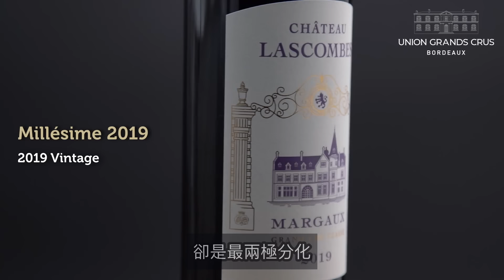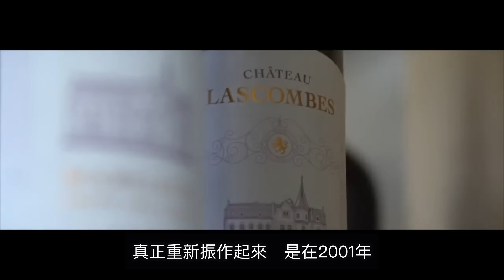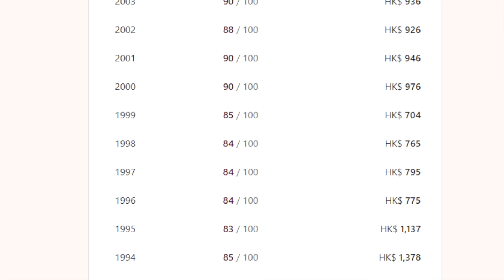【拆解迷思】為何老酒鬼都不愛力士金 - Chateau Lascombes (粵語中字)【酒瓶故事】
【拆解迷思】為何老酒鬼都不愛力士金 - Chateau Lascombes

00:00 Intro
00:38 酒莊簡介
01:32 歷史原因
02:23 最現代的風格
03:48 另類的主力葡萄
04:34 最吸引的價錢

酒莊介紹

力士金莊園（Chateau Lascombes ，又名：力士金城堡）位於法國波爾多梅多克產區的瑪歌（Margaux ）產酒村，與著名的瑪歌酒莊（Chateau Margaux ）只有數百公尺之隔。在1855分級中，力士金莊園憑藉著優質的葡萄酒被列為二級莊。

力士金莊園的歷史最早可追溯至17世紀，當時隸屬於杜福爾·杜拉斯（Durfort de Duras ）家族，並不是一個獨立的酒莊，而只是杜福爾•杜拉斯眾多田產中的一部分。後來，力士金（Lascombes ）家族的成員謝瓦利埃·安東尼·力士金（Chevalier Antoine de Lascombes ）接手了酒莊，將其變為一個獨立的酒莊，並正式命名為“力士金莊園”，這個名字便一直沿用至今。後來，力士金莊園幾經易手，其擁有者中不乏吉娜斯（Ginestet ）家族和亞歷克斯·荔仙（Alexis Lichine ）這樣傑出的領導者，但也有一些領導不力者，再加上戰亂與葡萄病蟲害等問題，酒莊的發展狀況一度不是十分理想。

2001年，美國投行柯羅尼資本集團（Colony Capital ）斥巨資收購了力士金莊園，該酒莊從此進入了發展的新時代。柯羅尼資本集團投入4,700萬美元進行大規模整改，建造了全新的四層重力釀酒車間和酒窖。迄今為止，這仍是波爾多最現代化的釀酒廠之一。因為吸收了眾多的國際資本，力士金莊園也被譽為梅多克（Medoc ）「最具國際範兒」的酒莊。此外，多明尼克·柏福（Dominique Befve ）在2001年成為力士金莊園的總經理兼釀酒師，他的到來為酒莊注入了新鮮的血液。多明尼克曾先後在拉菲古堡（Chateau Lafite Rothschild ）和杜哈米隆古堡（Chateau Duhart-Milon ）這兩座1855列級莊以及波美侯（Pomerol ）名莊－樂王吉酒莊（Chateau L ' Evangile ）曾擔任10年的技術總監，擁有豐富的經驗與精湛的釀酒技藝。在他的帶領下，力士金莊園的酒品質取得了飛躍式的發展。2011年，力士金莊園被法國實力雄厚的保險集團MACSF收購，多明尼克仍擔任酒莊的總經理。集團購入酒莊後，投入大量資金改善酒莊的酒窖和葡萄園，近幾年，酒莊的葡萄酒在品質上也有了進一步的提升。

目前，力士金莊園是葡萄園面積最大的1855列級莊之一，其位於瑪歌產區的葡萄園佔地120公頃，此外，酒莊還在上梅多克（Haut-Medoc ）產區擁有10公頃葡萄園。園內土壤類型多樣，包括礫石、黏土和石灰岩土壤等，酒莊也因地制宜，根據不同地塊的條件分別種植最適合的葡萄品種。值得一提的是，不同於大多數以赤霞珠（Cabernet Sauvignon ）為主導的瑪歌葡萄園，梅洛（Merlot ）在力士金的葡萄園中佔據了半壁江山，園內種有50%的梅洛、45%的赤霞珠以及5%的味而多（Petit Verdot ）。在整個種植季節中，工作人員要除掉不結果的側枝，對葡萄樹的兩面都進行疏葉，並根據每一棵葡萄樹的需要進行綠色採收，所有的工作均採取手工操作。而且，工作人員會定期品嚐葡萄，分析葡萄的狀態，以確定最佳的採摘日期，收穫達到完美成熟度的高品質釀酒葡萄。

從2001年開始，酒莊聘請著名的「飛行釀酒師」米歇爾羅蘭（Michel Rolland ）擔任釀酒顧問。在釀酒工藝上，力士金莊園的葡萄篩選去皮後，會進行低溫浸漬，接著分別採用不銹鋼罐和橡木桶來進行酒精發酵與蘋果酸-乳酸發酵（Malolactic Fermentation ）。發酵結束後，酒液需要先經過4個月的酒泥陳釀，然後繼續在新桶比例為80%-100%的法國橡木桶中熟成18-20個月。酒莊的整個釀酒流程借助柔和的重力自流法（Gravity Flow ）來完成，有效減少了劇烈的機械處理對果實、葡萄汁和酒液的摩擦與攪拌，避免了可能因此發生的酒液成分和酒身體結構的異常變化，最大限度地保留了葡萄酒的自然醇香。

力士金莊園紅酒（Chateau Lascombes, Margaux, France ）優雅而不失力量感，單寧充沛，口感細膩醇厚，隨著陳年，其香氣將更為複雜迷人，結構也愈加精巧，充分反映了瑪歌產區的卓越風土。此外，酒莊還生產副牌酒——力士金莊園副牌乾紅葡萄酒（Chevalier de Lascombes, Margaux, France ）以及三牌酒——力士金莊園上梅多克乾紅葡萄酒（Le Haut-Medoc de Lascombes, Bordeaux, France ）。